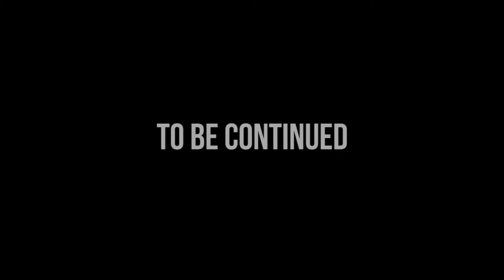Granado Espada Recruitment Quest [Bernelli, Emilia, Lisa, and Adelina]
NPC Stories:
Bernelli: 0:00
Emilia: 5:38
Lisa: 9:24
Adelina: 11:30
gonna focus on the continuation of Adelina quest tho, if I have time to play this game again.
but probably after some unimportant character.